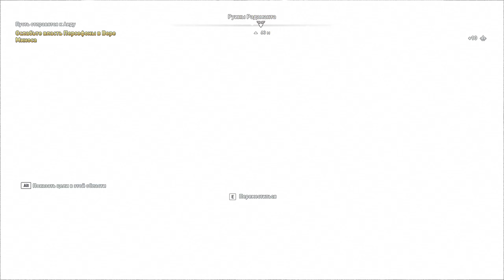🔺♦Судьба атлантиды первый эпизод♦ Прохождение на русском часть 8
Battle.net ID       soglasen#2827
STEAM         magus02